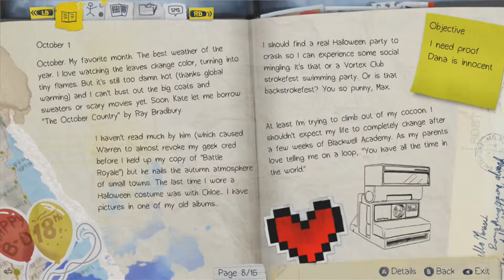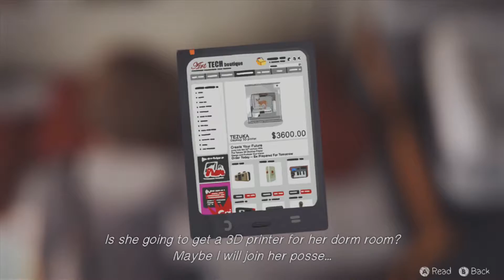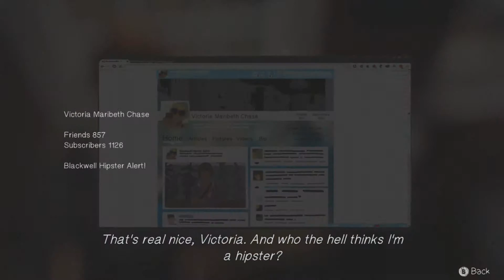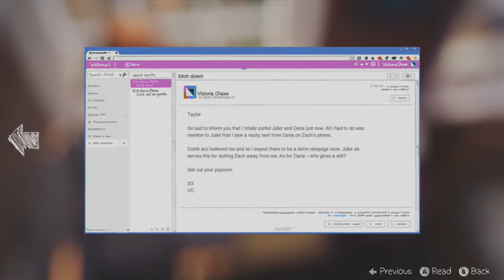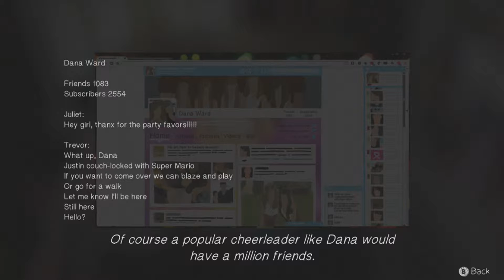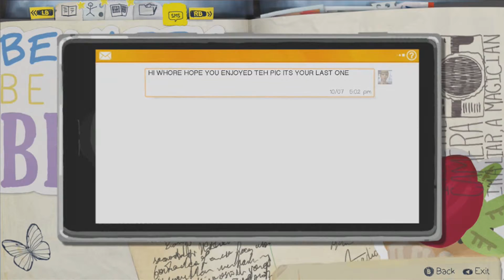Life is Strange - Episode 1 - Chapter 4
Meet Warren!